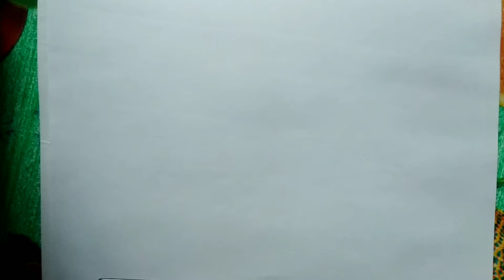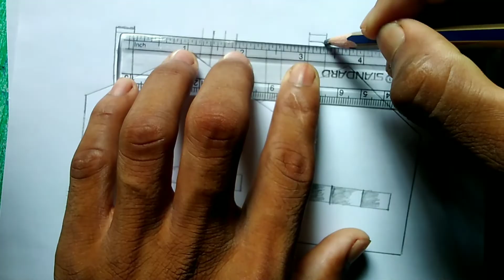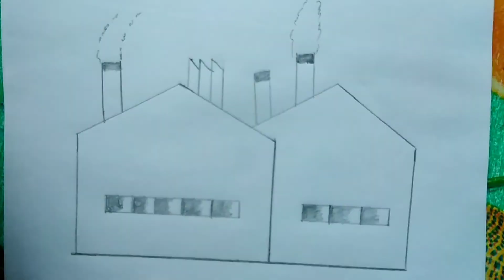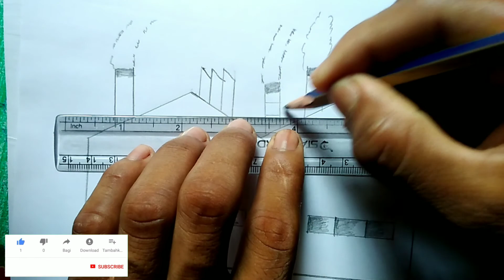factory drawing step by step with pencil,Mns Drawing Group,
factory drawing with pencil,